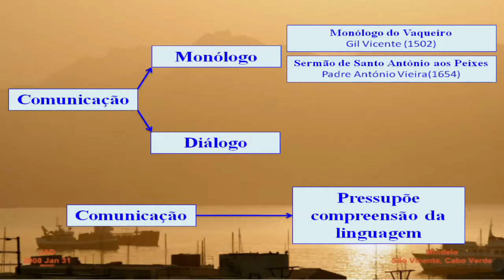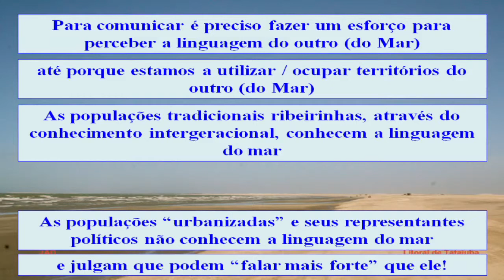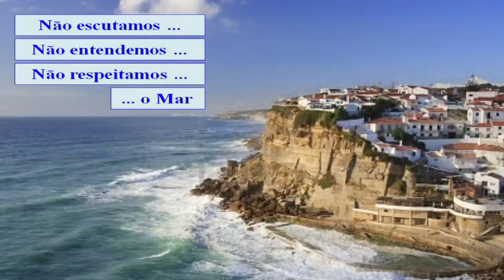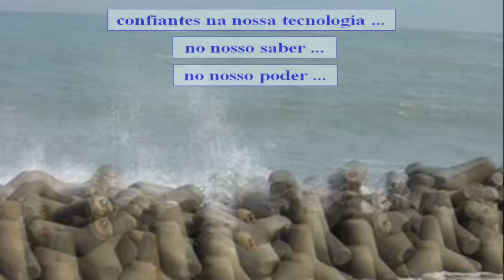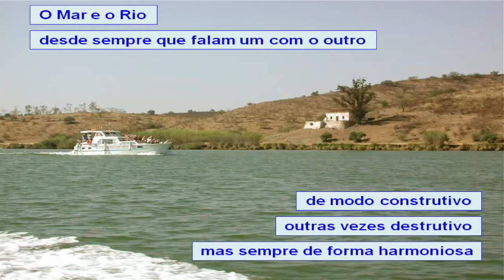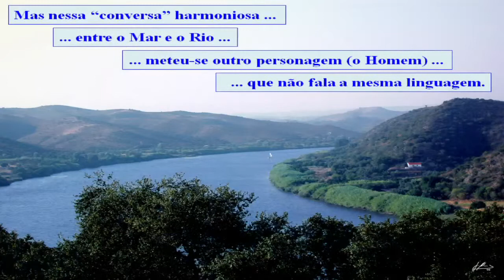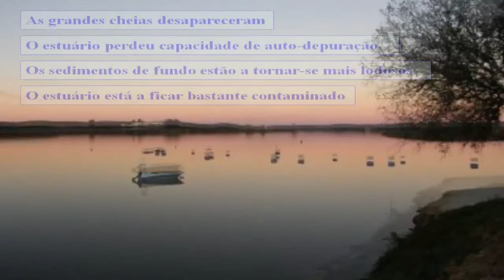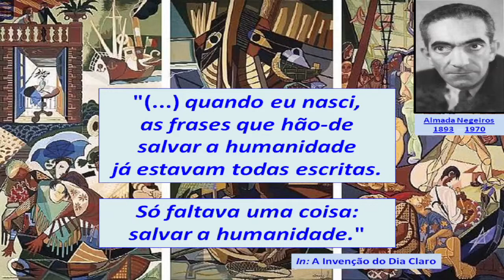Alveirinho Dias - Paisagens Marítimas